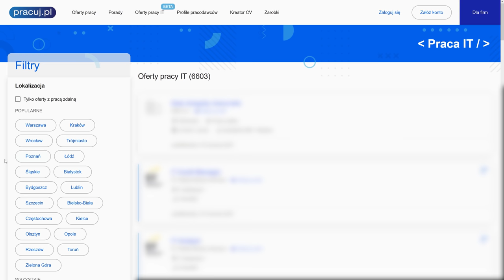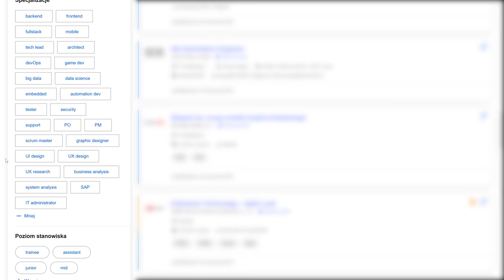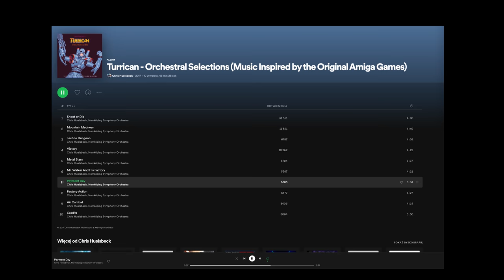Łowcy potworów i destrukcja ostateczna | QUAZ SHOW 6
Oto szósty odcinek mojego programu o rzeczach różnych.

W tym odcinku pojawiają się następujące gry w różnych kontekstach: Teardown (Tuxedo Labs),
Monster Hunter Rise (Capcom), Dragon's Dogma (Capcom), Dark Souls Remastered (FromSoftware/Virtuos/Namco Bandai Games), Wiedźmin 3: Dziki Gon (CD Projekt Red/Saber Interactive), Turrican Flashback (Rainbow Arts/Factor 5/Ratalaika Games), Turrican 3 - Amiga (Rainbow Arts/Factor 5), Heavy Rain (Quantic Dream/Sony CE).

Muzyka w tle pochodzi z prezentowanych gier poza kilkoma utworami, które zostały wykorzystane na licencji serwisu artlist.io: Fury by Ardie Son, Lamentation by Ian Post, Power Punch by 2050, Skywarriors by Tilman Sillescu.

Wstęp 0:00
Destrukcja planowana - Teardown 2:05
DecodeIT i pracuj.pl 8:31
Łowca Potworów, Powstań! - Monster Hunter Rise 10:31
Przenośni Łowcy 16:22
Kącik Melomana - Turrican 21:40
Zakończenie 24:31
Płaczdown 24:52